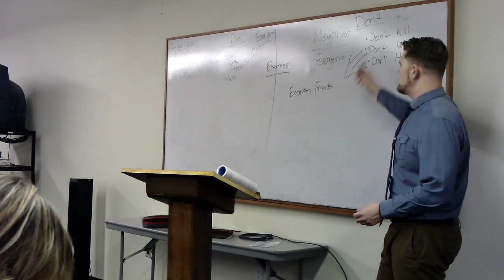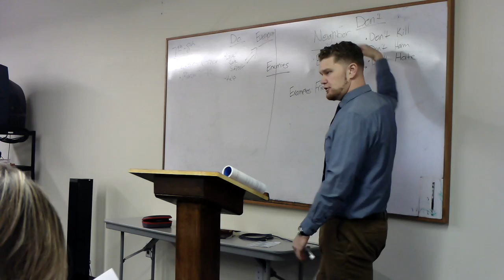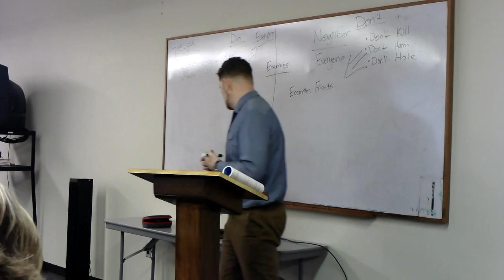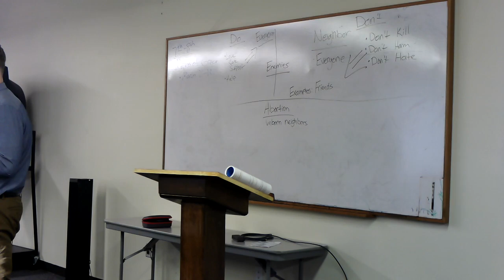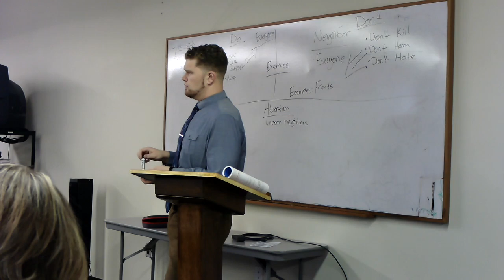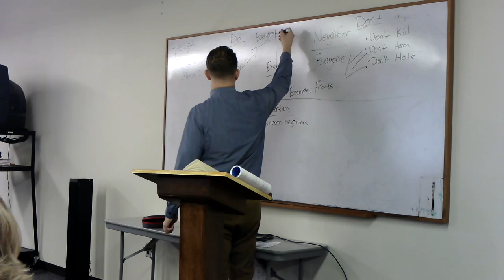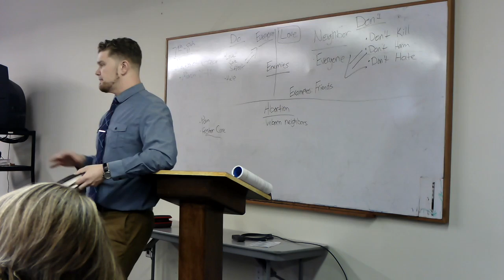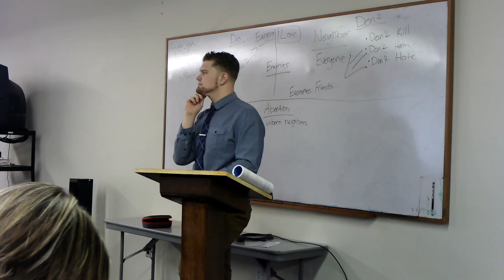Confirmation - Core Class 6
5th Commandment